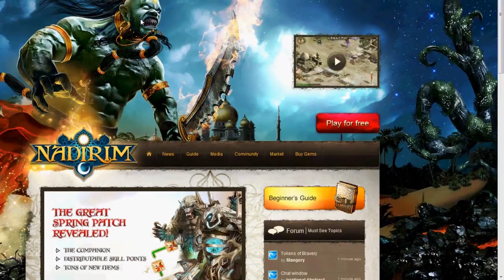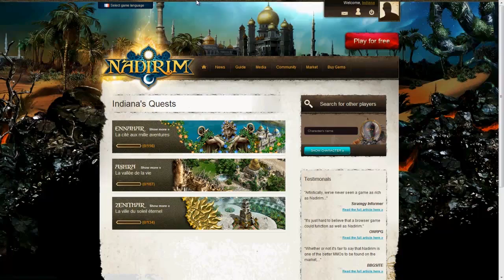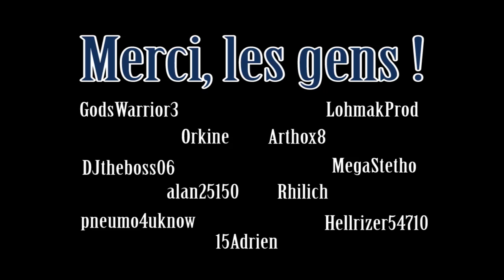[Archives] Nadirim - #1 : Les Milles Et Nuits [FR]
Développeur : Twisted Tribe Ltd
Éditeur : Twisted Tribe Ltd
Type : Gratuit (avec boutique intégrée)
Genre : JDREMM en 2D
Sortie : Novembre 2011
Langue(s) : Francais, Anglais, Italien, Espagnol
Plate-forme(s) : Navigateur Web

Remerciements :
► Mon Impératrice adorée ♥♥♥